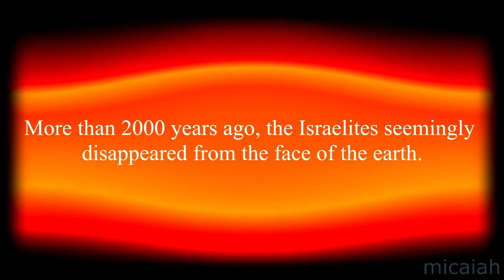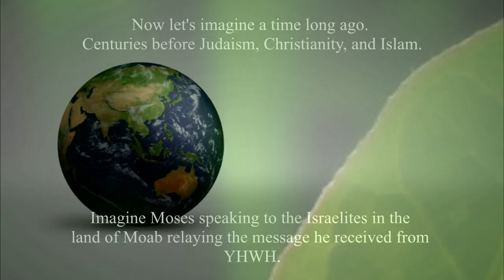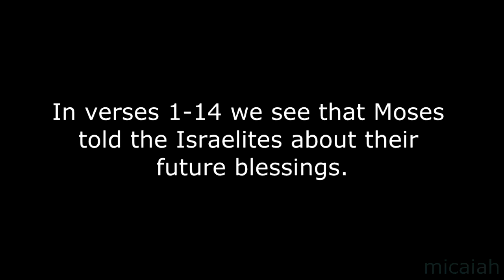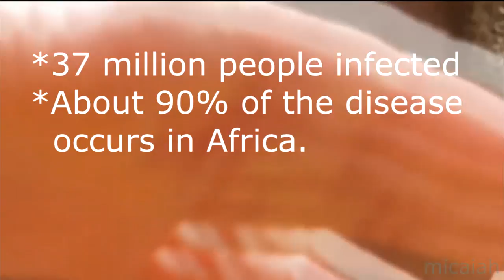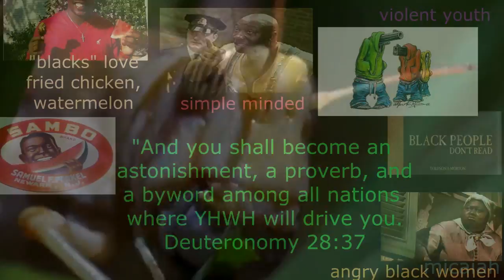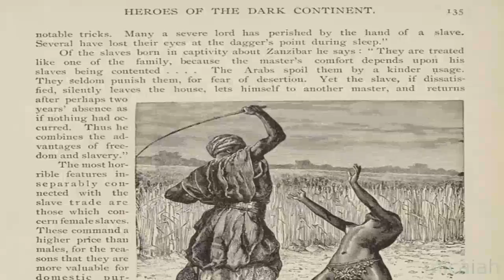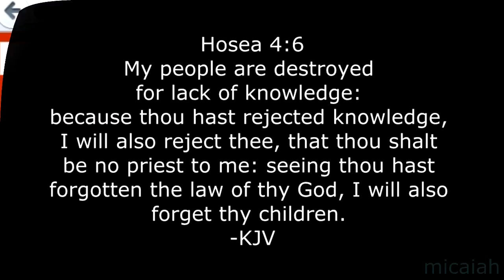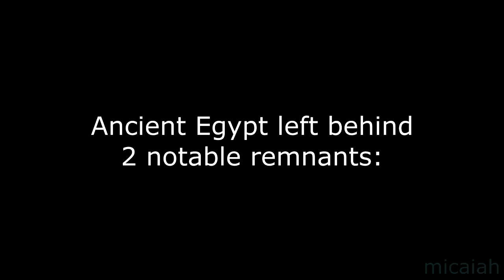DEUTERONOMY 28: A COMPLETE READING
Ever heard of "LOST TRIBES of Israel?"
Were they wiped out? Are they gone forever?
A growing number of people believe that answer is revealed throughout Deuteronomy 28.

This video attempts to express one of the most relevant scriptures in the Bible with the PASSION and INTENSITY it deserves. May all eyes be opened.